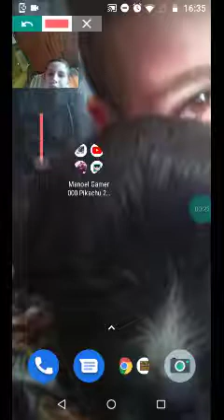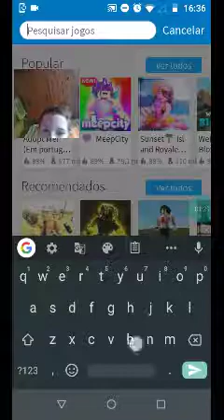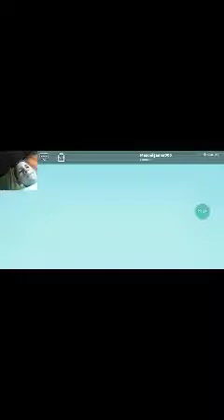Ben 10 universo 23